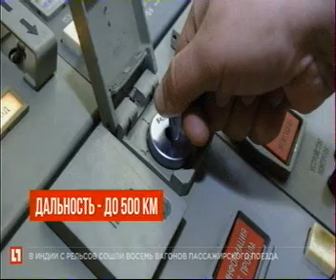Ракета "Циркон". Испытания. Россия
8 max